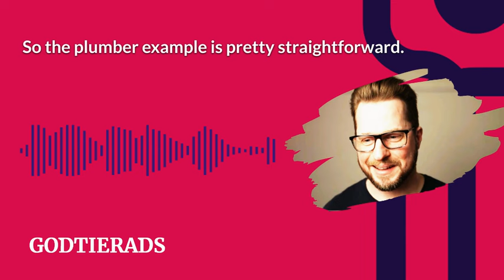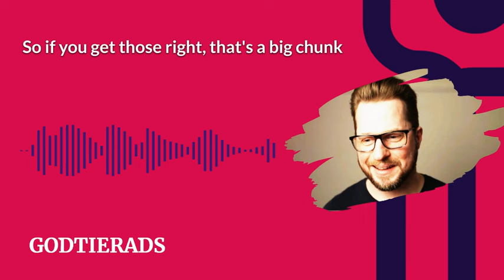Your job in the next 3 years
Google Ads Expert,

God Tier Ads’ done-for-you processes allow you to skip the distractions and just grab the strategies relevant to the task at hand.

Improve your Google Ads results within the next 29 days - or you pay nothing.